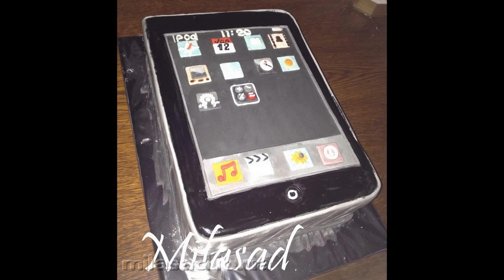Торт. Праздничный на любой вкус.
Автор этих тортов - замечательный кондитер Людмила. Каждый торт неповторим, ее фантазия безгранична. Смотрите сами...